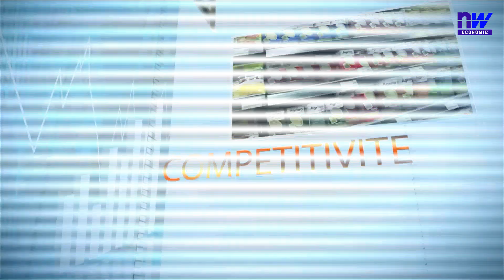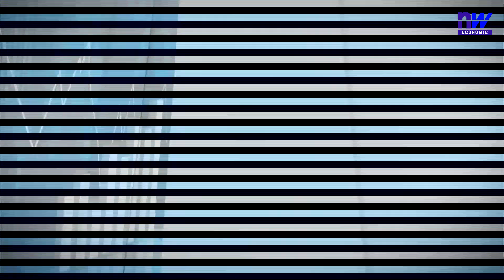Relations économiques entre l'Afrique et les puissances étrangères